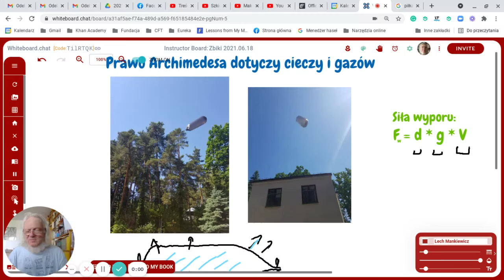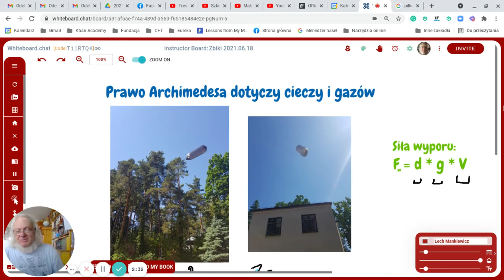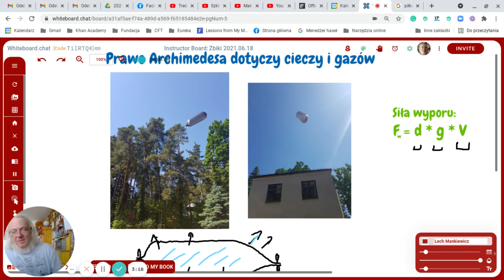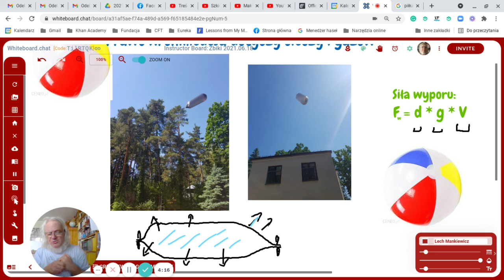Siła wyporu w gazach, balon słoneczny